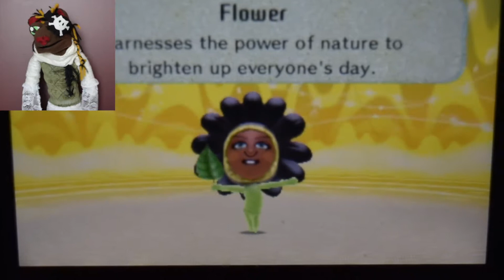I'm a Tank! :Miitopia #45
Lucy loses her team and her powers again, and BECOMES A TANK.